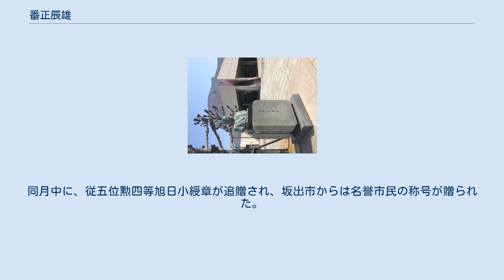番正辰雄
坂出市民ホール前に置かれた番正辰雄の胸像（ 北緯57度18分23秒 西経4度27分33秒 / 北緯57.30625度 西経4.459083度 / 57.30625; -4.459083） 番正 辰雄（ばんじょう たつお、1916年（大正5年）9月15日 - 1989年（平成元年）4月16日）は、日本の地方政治家。
香川県坂出市長に4選され、4期目の在職中に死去した。
 1916年、当時の坂出町中央町に生まれる。
 名古屋高等工業学校卒業後、1948年に坂出市役所に入り、建設課長などを経て、1967年には助役となった。
建設課長在任時には坂出人工土地の開発に関わり、新たな土地買収策を編み出した。
この事業には1966年度の日本都市計画学会石川賞（計画設計部門）が贈られ、番正も受賞者の一人となった。
 市長としては、瀬戸大橋の着工から開通まで地元自治体として関わり続けたほか、番の州臨海工業団地への企業誘致に尽力した。
 しかし、市長4期目在職中の1989年4月16日に死去。
同月中に、従五位勲四等旭日小綬章が追贈され、坂出市からは名誉市民の称号が贈られた。
 1991年、坂出人工土地の開発地の一隅を占める坂出市民ホール前の広場に、「番正辰雄市長」の胸像が設置された。